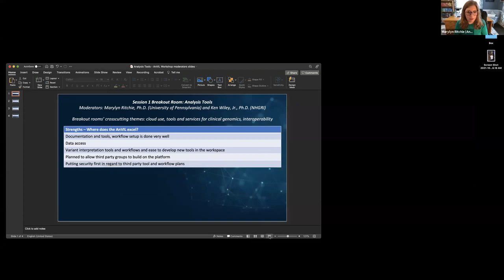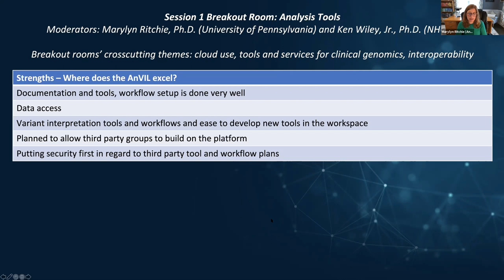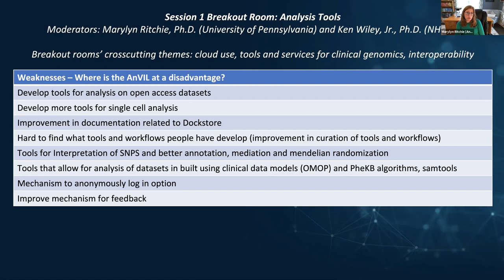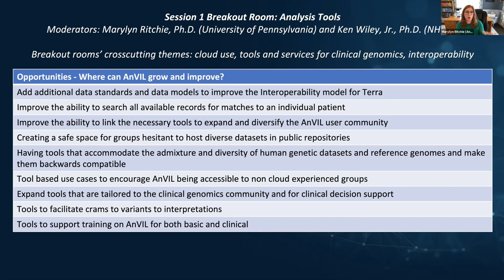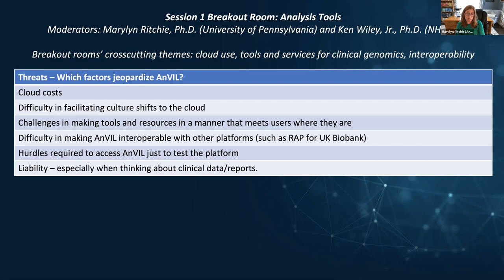Reports Back From Session 1 - Adam Resnick and Marylyn Ritchie